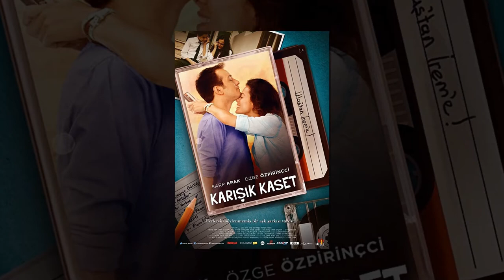SARP APAK FİLMOGRAFİSİ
Merhaba Dostum
Sana bu videoda ünlü oyuncu Sarp Apak'ın rol aldığı filmlerin ve dizilerin afişlerinden oluşan slayt gösterisini izleyeceksin.
İyi Seyirler.